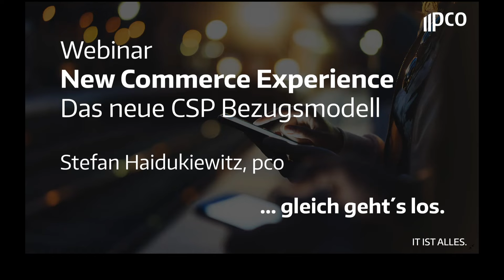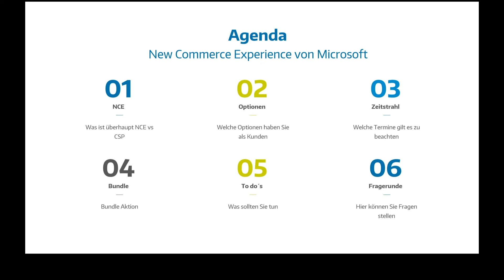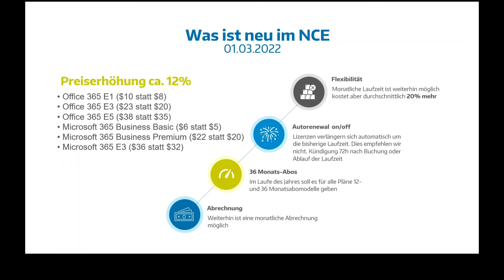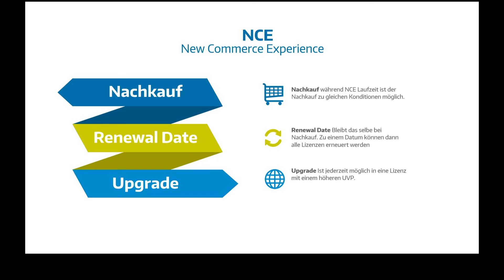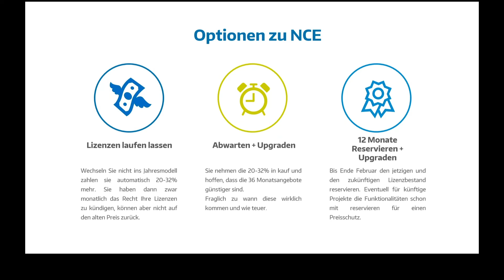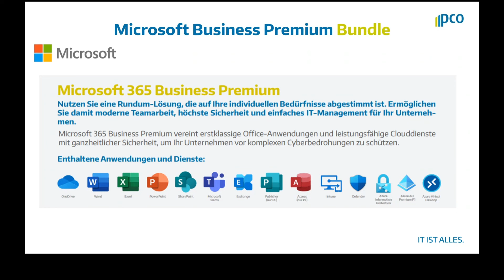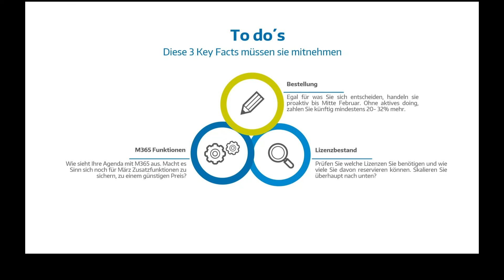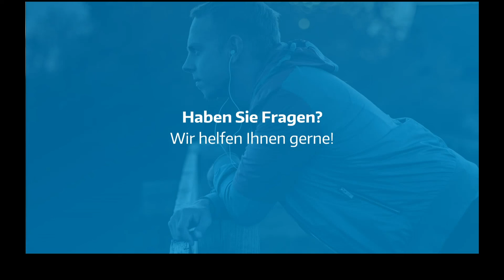Die New Commerce Experience - Das neue CSP Bezugsmodell von Microsoft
Im Januar 2022 startete die "New Commerce Experience" (NCE) von Microsoft. Im Rahmen der NCE gibt es grundlegende Preis- und Funktionsänderungen in dem Microsoft 365 CSP Plänen. Was sich genau hinter diesen Veränderungen verbirgt und was es mit der New Commerce Experience von Microsoft auf sich hat, erfährst Du in diesem Video.

Unser Cloud & Modern Workplace Experte, Stefan gibt hier einen aktuellen Gesamtüberblick über die Änderungen, die sich durch den Transformationsprozess der "New Commerce Experience" ergeben. Kern der Änderung ist die stark fragmentierte Vertragslandschaft für den Bezug von M365, O365 und Power Plattform (Seat Based Offers) zu vereinfachen und Kunden Zugang zu Angeboten mit ganzheitlich gemanagten Services zu bieten. Dies ist das größte und wichtigste Update des CSP-Programms seit dem Start im Jahr 2015.

Außerdem zeigt er euch neue Angebote, Features und Vorteile auf, die jede Phase des Umstellungsprozesses bereithält und attraktive Möglichkeiten bieten.

Du arbeitest bereits mit Microsoft Teams oder bist interessiert daran? Dann könnte dieser Magazinartikel für dich interessant sein: Microsoft Viva - Das neue Intranet!